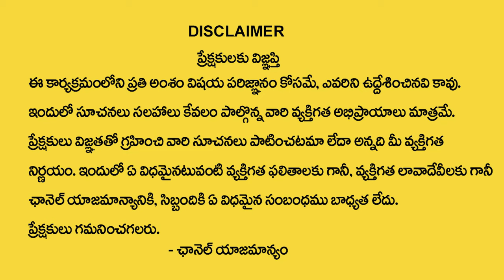Vishwam Vijay : Best Minute Manifestation Meditation | Manifestation Techniques | Money Management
Watch ►Vishwam Vijay : Best Minute Manifestation Meditation | Manifestation Techniques | Money Management